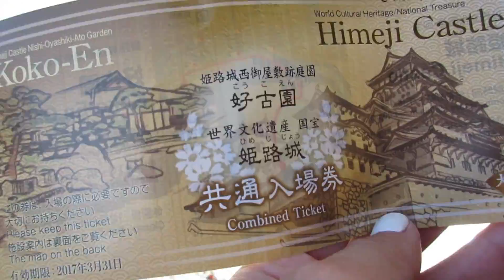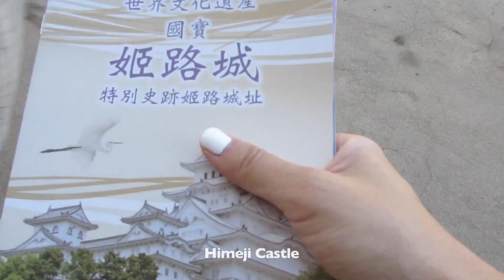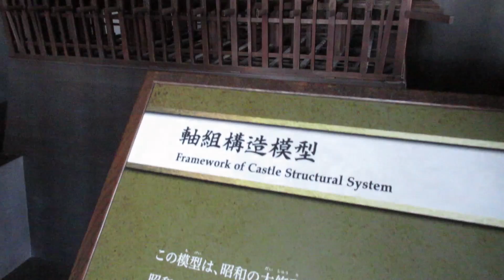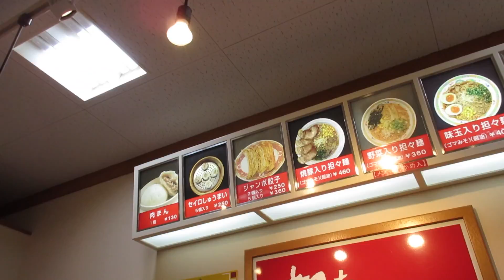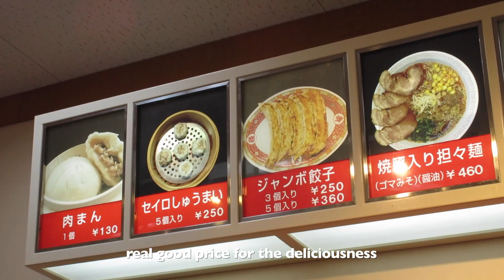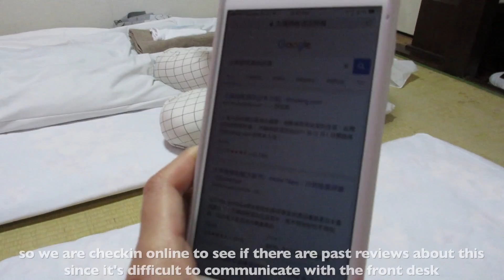[Vlog] 從大阪到姬路城 當天來回 One day trip from Osaka to Himeji Castle 姬路城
✔️About this Vlog:
我們的一日當天來回 大阪到姬路城
One day trip from Osaka to Himeji

✔️Places:
Himeji Tourist Pass 姬路城套票

Production: 使用的相機
Canon elph 340HS

TAIWAN: 3 THINGS TO EAT AT THE KEELUNG NIGHT MARKET: KEELUNG STREET FOOD TOUR: